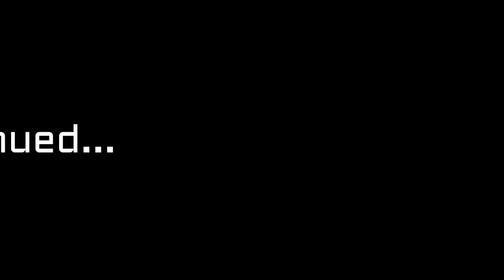Piscina Natural da Cachoeira Vai Quem Pode, Delfinópolis-Minas Gerais, Serra Da Canastra, Paraiso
Ola bom dia, boa tarde, Boa noite amigos e amigas do youtube, Hoje aproveitamos a Pequena porem incrivel Piscina Natural da cachoeira Vai Quem Pode no paraiso em Delfinópolis-Minas Gerais, Serra da Canastra, Espero que gostem, Muito Obrigado.